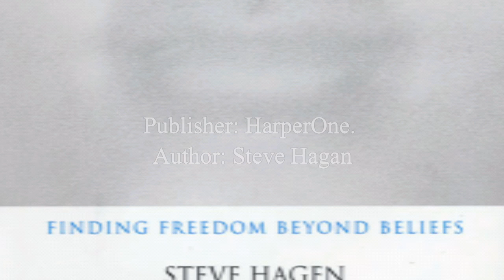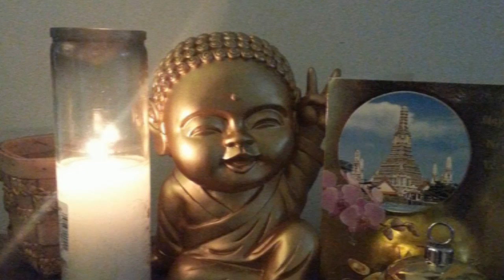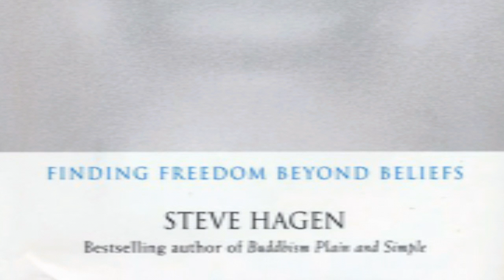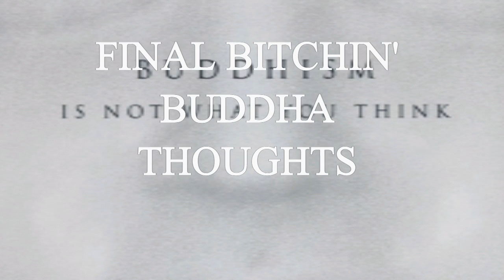Quick Book Review of Steve Hagen's Buddhism Is Not What You Think: Finding Freedom Beyond Beliefs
Book Description- What is Buddhism? In Buddhism is Not What You Think Steve Hagen, bestselling author of Buddhism Plain and Simple and a Zen priest, cuts through the many misconceptions surrounding Buddhism, and shows us its true purpose. Drawing on down-to-earth examples from everyday life, this practical and straightforward guide penetrates the most essential and enduring questions at the heart of the Buddha's teachings: How can we see the world in each moment, rather than merely as what we think, hope, or fear it is? How can we base our actions on reality? How can we live lives that are wise, compassionate, open and honest? What can it bring to our lives?

This book offers a profound and clear path to a life of joy and freedom.

Author - Steve Hagen

Images - Google Images, Nile Fortner and HarperOne

Originally Published - October 7th, 2003

ACCORDING TO THE COPYRIGHT ACT, THIS VIDEO IS UNDER FAIR USE, AND I DO NOT OWN ANY OF THE RIGHTS TO THE BOOK TALKED ABOUT IN THIS VIDEO, ALL RIGHTS GO TO ITS COMPANIES AND OWNERS.

The Rights of "Buddhism Is Not What You Think: Finding Freedom Beyond Beliefs" belong to Steve Hagen and HarperOne. It was distributed by HarperOne, and was written by Steve Hagen.

I hope you have a great day as always. :)